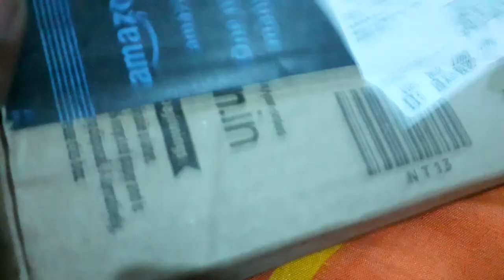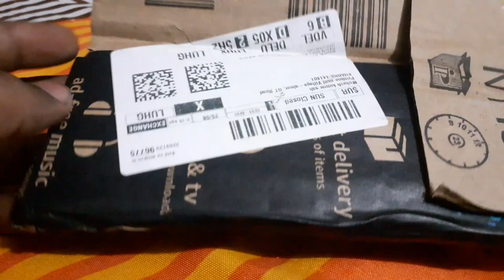TEC TAVAKKAL 25 in 1 Precision Multi Pocket Repair Tool Kit for Mobiles | Laptops | Electronic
TEC TAVAKKAL 25 in 1 Precision Screwdriver Set Multi Pocket Repair Tool Kit for Mobiles|Laptops|Electronics @mukeshkumarvlogsofficial1672

unboxing video
unboxing videos
unboxing videos youtube
review vedio

TEC TAVAKKAL 25 in 1 Review vedio